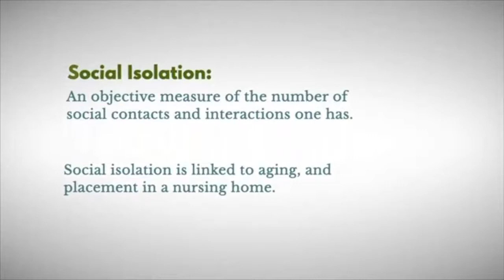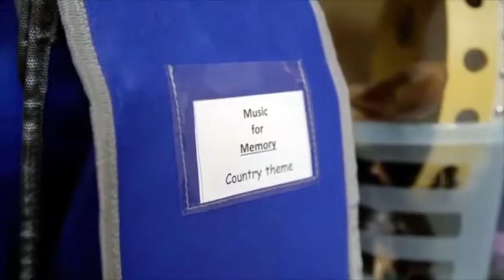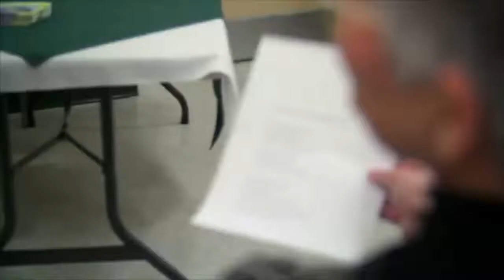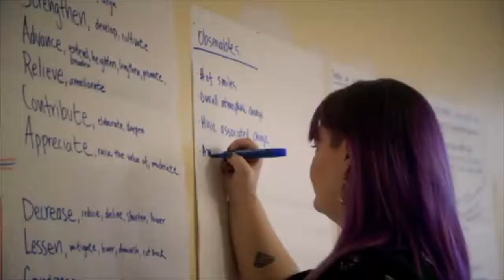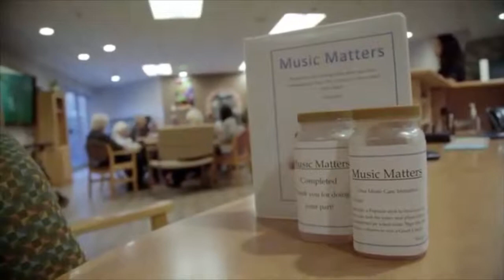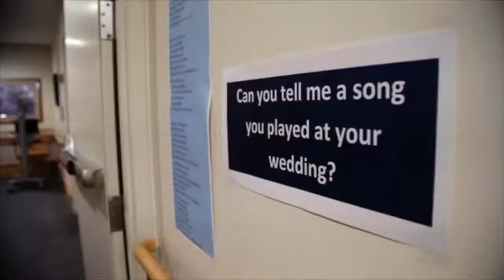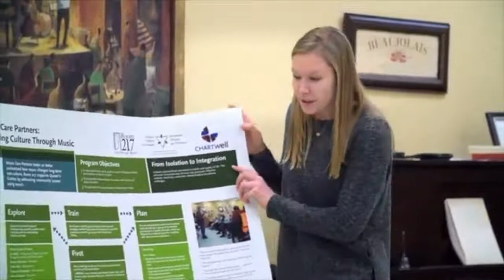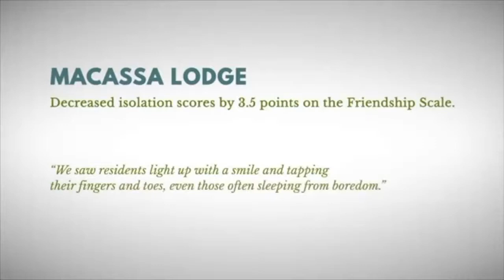Music Care Partners Delivery MUSIC CARE by Room 217™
Presenting our partners discussing our delivery of MUSIC CARE by Room 217™.

Music care is the intentional use of music by anyone to improve health and well-being. The music care approach promotes the application of sound and music to be used in formal health care settings and community or home-based contexts.

Music is integral to person-centred care through integration into daily routines and practice. Music care is inclusive, offering a variety of delivery domains and a means for both intercultural and intergenerational connection.

Music care can be implemented by all caregivers regardless of music ability. The intentional use of music humanizes care, deepens relationships, and enhances the care experience.